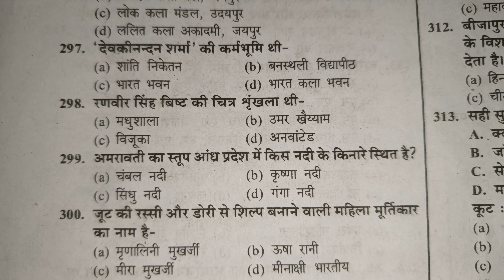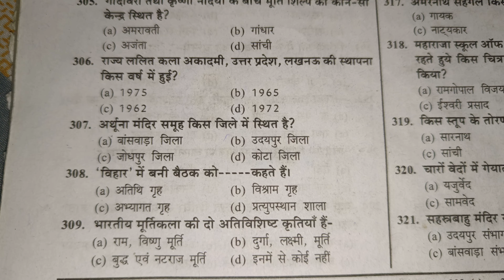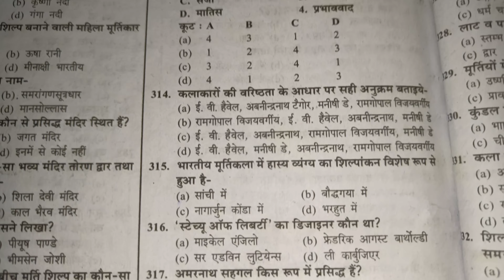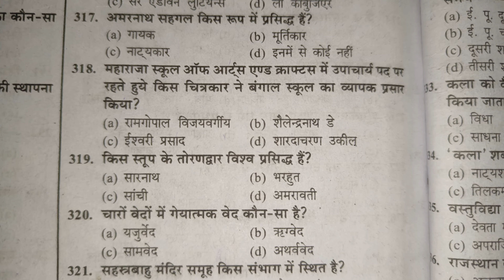आजके अगले और महत्वपूर्ण one liner प्रश्न ll today's next very important one liner questions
today's next very important & selected one liner questions